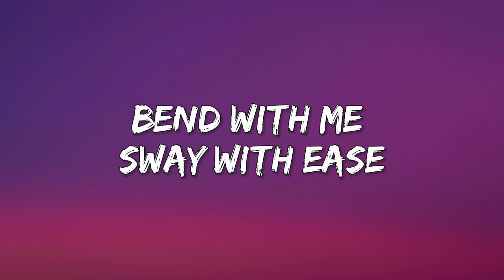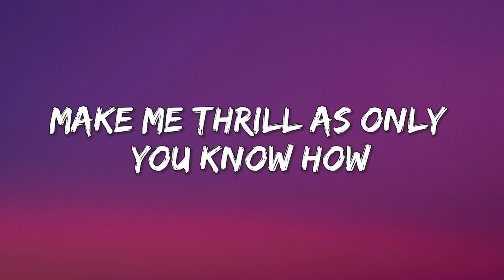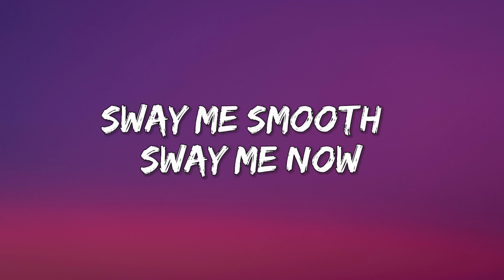Markus Haider - Sway (Lyrics)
Hey..what's your favorite song that like to listen!

Frank Sinatra - Sway (Lyrics)
ـــــــــــــــــــــــــــــــــــــــــــ

Only you have the magic technique